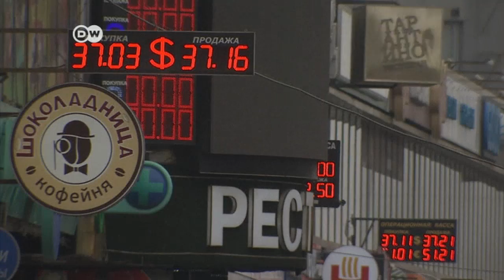Krim-Krise - Börse stürzt ab | Journal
Der sich zuspitzende Konflikt beunruhigt auch die weltweiten Kapitalmärkte. Vor allem in Russland ging die Börse auf Talfahrt. Mögliche Sanktionen seitens der Europäischen Union könnten gravierende Auswirkungen haben, denn Europa ist ein wichtiger Kunde, vor allem für den Export von Gas. Aber die Sorgen gehen noch darüber hinaus.